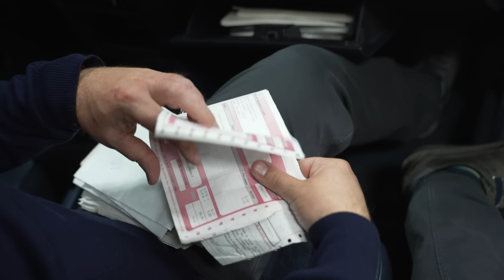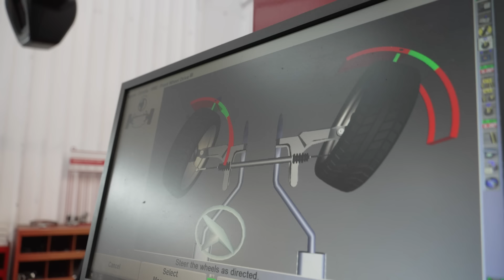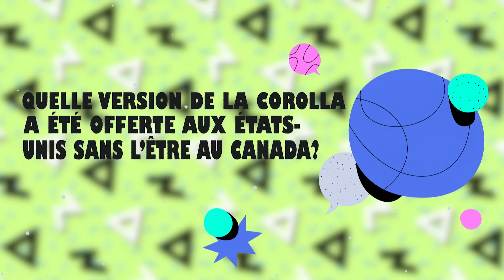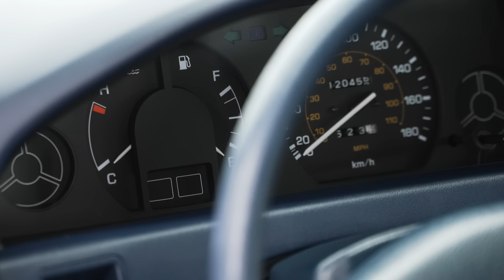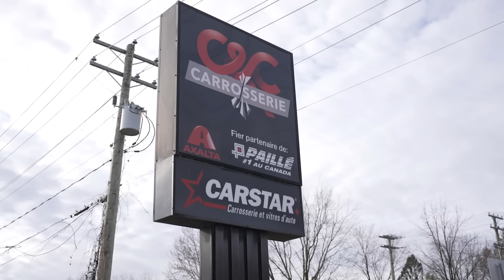Roulez au suivant | S3 - Épisode 02 - Toyota Corolla 1992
L’équipe de Roulez au suivant soulève les passions…avec une Toyota Corolla ! Une voiture vieille de plus de 30 ans, qu’on qualifie de survivante, et qui passe dans les mains de plusieurs experts histoire de lui redonner une seconde vie.